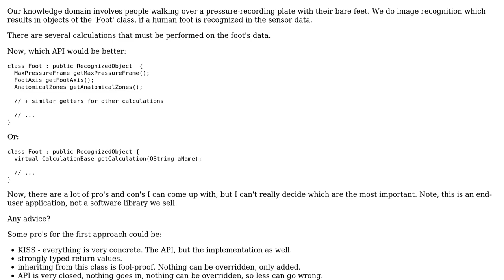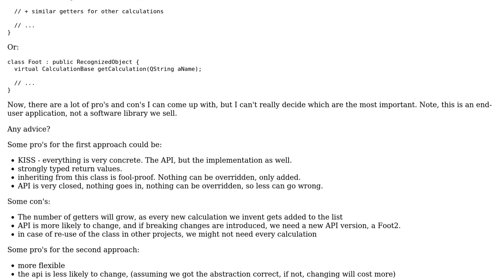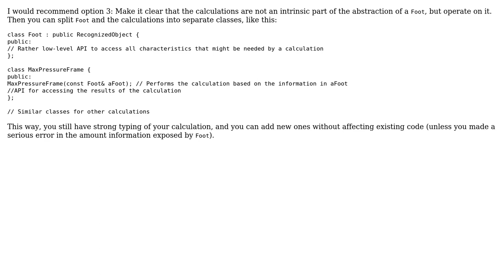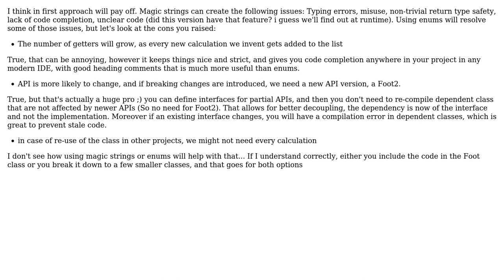Which is better: a bunch of getters or 1 method with a selection string parameter?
Software Engineering: Which is better: a bunch of getters or 1 method with a selection string parameter?

With thanks & praise to God, and with thanks to the many people who have made this project possible! | Content (except music & images) licensed under CC BY-SA | Music | Images & others | With thanks to user user116462 user Bgie user Bart van Ingen Schenau and the Stack Exchange Network Trademarks are property of their respective owners. You are responsible for your own actions.